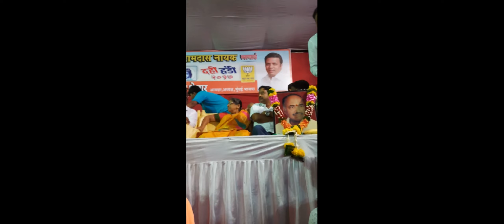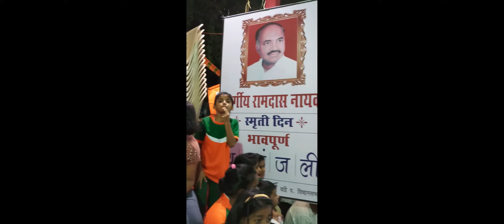Dahi Handi Dadar